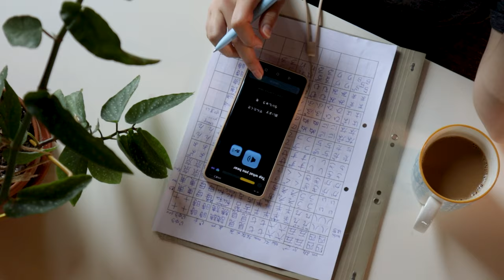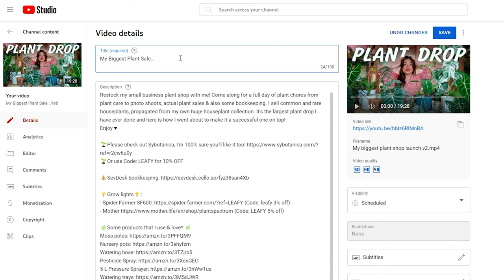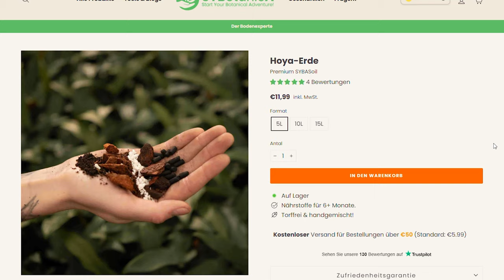Life as a Part-time Plantparent | Potting 200+ Cuttings a Day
Welcome to a massive repot with me. I sell common and rare houseplants, propagated from my own huge houseplant collection. That's why I always have a billion cuttings to pot and plants to take care of.
Enjoy, K ♥

🌱Please check out SYBAsoil, I'm 100% sure you'll like it too!

🌿Some products that I use & love* 🌿
Moss poles
Nursery pots
Watering hose
Pesticide Spray
5 L Pressure Sprayer
Watering trays

📷Production gear*📷
Canon M50 Mark II
DJI Microphone
Cheap Tripod

❗This results in NO additional costs for you.❗